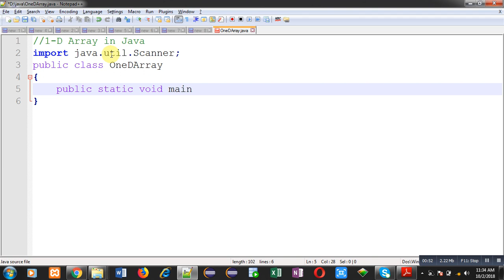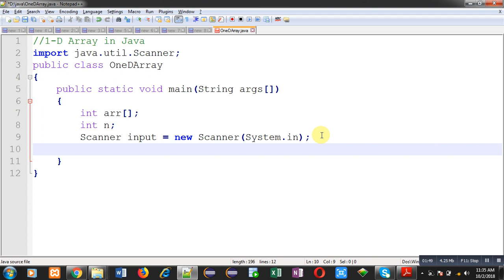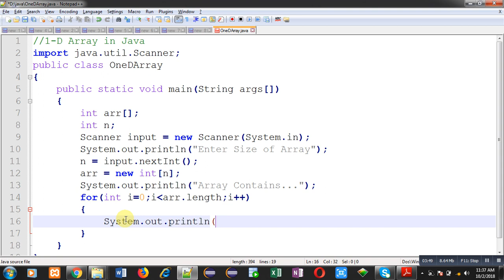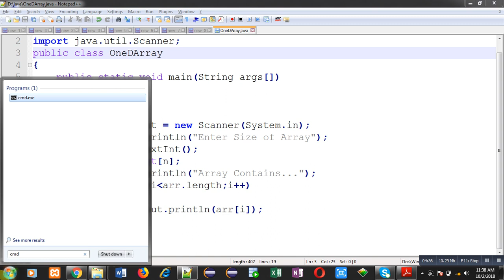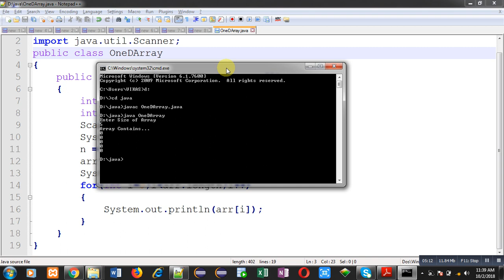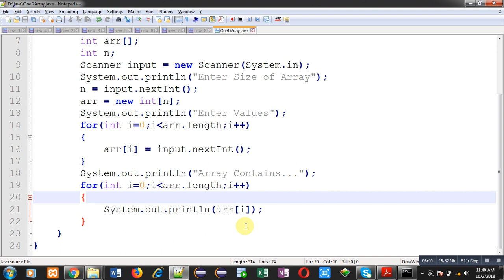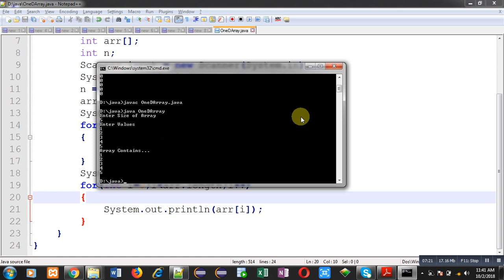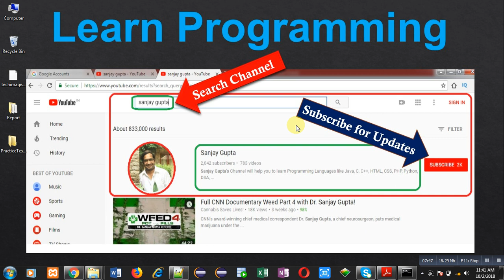15 Java Program | 1-D Array Read and Print in Java | by Sanjay Gupta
How to read and print 1-D array in java programming language is demonstrated in this video tutorial.